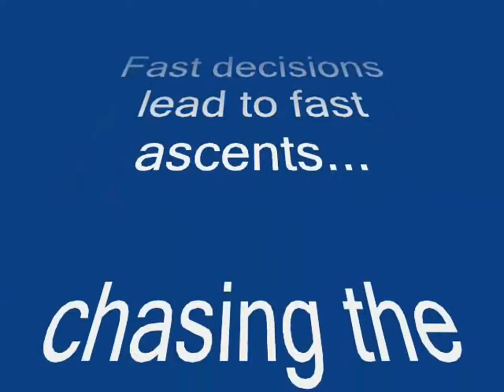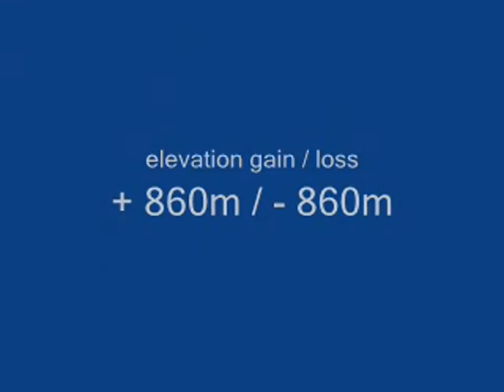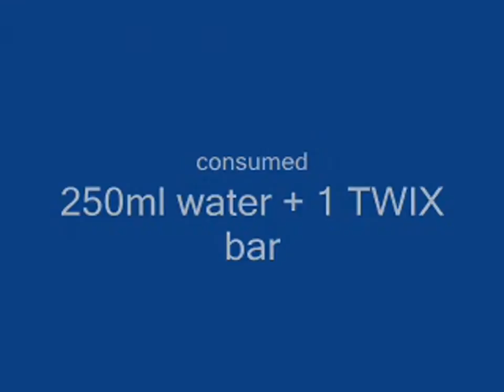Mt Ida - Psiloritis, Crete, Greece, Spring Ski Mountaineering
If the mountain is calling, you should answer the call...
The result was one of the fastest ski tours I've had on the mountain... 1hr 50' for 5.9km distance with 890m positive height difference (and back of course!)